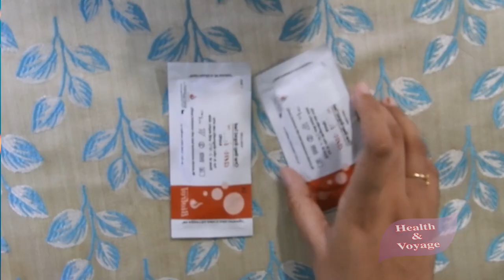Ovulation Test Kit ഉപയോഗിക്കേണ്ടത് എങ്ങനെയാണ് | How to get pregnant faster Health tips Part - 19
Amazon link  👎👎
I-know Ovulation Testing Strips for Planning Pregnancy-5 strips
Neclife Pregaplan One Step Ovulation Fertility Test - Pack of 5
i-can One Step Pregnancy Test Device (Pack of 5)
Neclife Getnews One Step Pregnancy Test - Pack of 10

This video explains about when and how to use an ovulation kit in Malayalam. This will be very beneficial to those who are trying to get pregnant.

Home Ovulation Kit using | How to get pregnant faster malayalam ഓവുലേഷൻ കിറ്റ് ഉപയോഗിക്കേണ്ടത്എങ്ങനെ
Home ovulation test | ovulation test kit | how and when to use.
A step-by-step guide on how to use the i-know Ovulation Kit. Take the first step to motherhood with us.

ovulation kit how to use malayalam
ovulation kit how to use
ovulation-kit